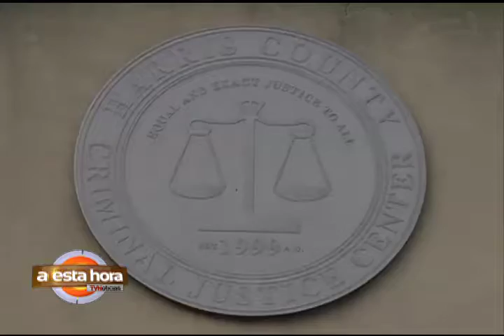TVN Avance 27 AGOOSTO 10 PM